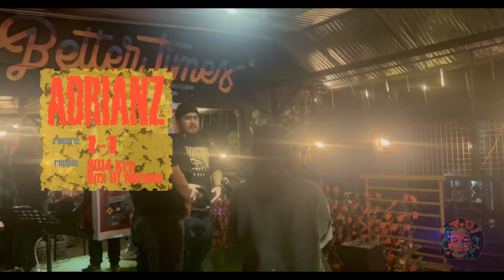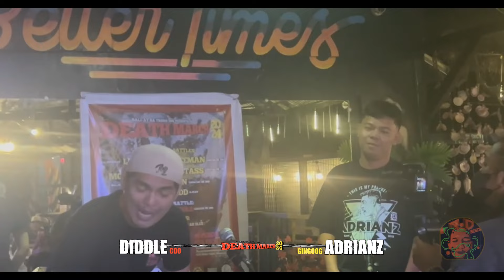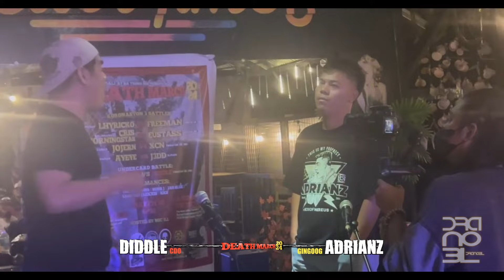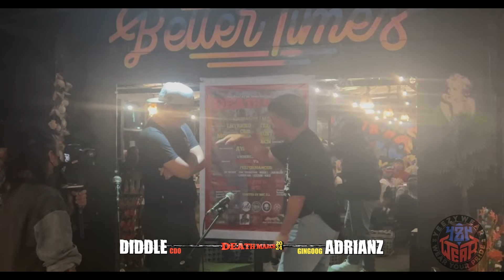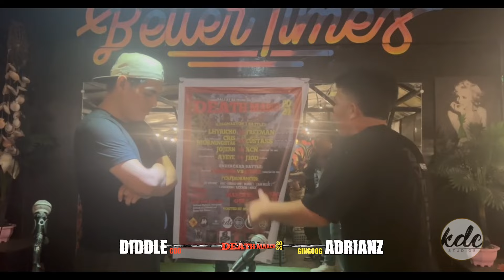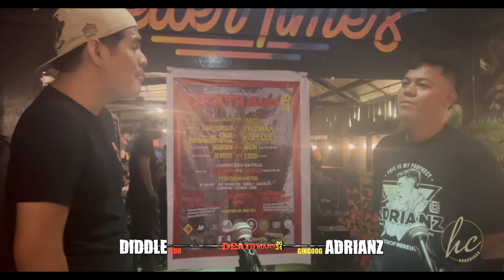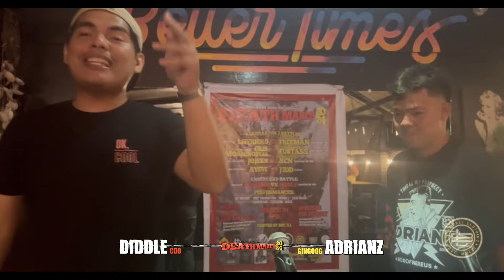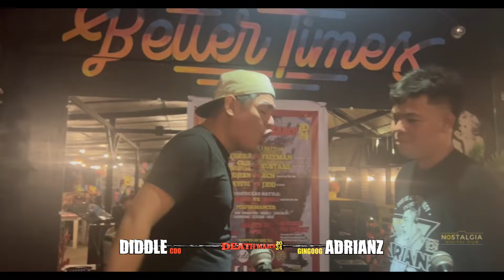Trono sa Oro - 𝐃𝐢𝐝𝐝𝐥𝐞 𝐯𝐬 𝐀𝐝𝐫𝐢𝐚𝐧𝐳 | Koronasyon 3 Elims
Pasensya sa pag shoot ng video nato. Nawala yung mga close shots na supposed to be yun yung gagamitin.

Isa na namang battle para sa KORONASYON 3 Tournament,
Diddle from CDO laban kay Adrianz mula Gingoog City!